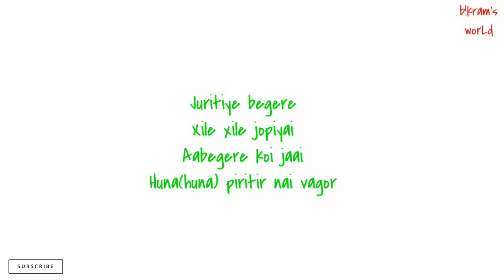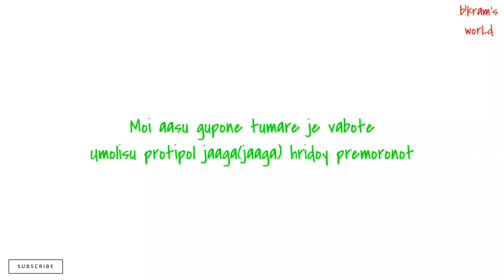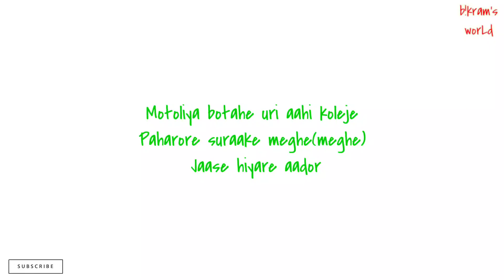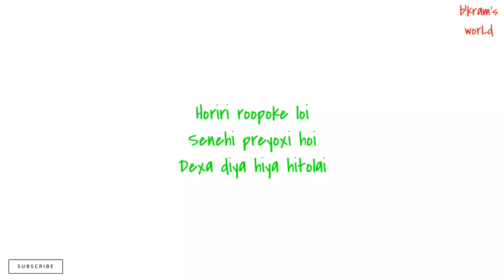Motoliya Botahe Lyrical Video ~ Zubeen Garg and Malobika Bora.